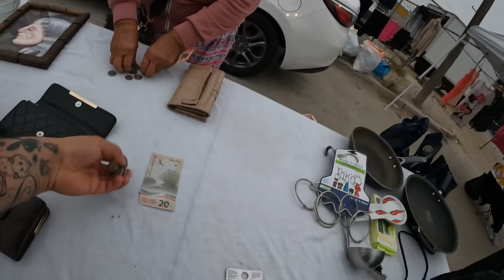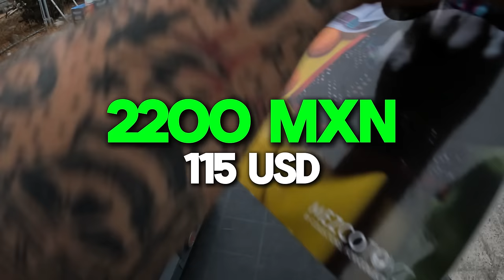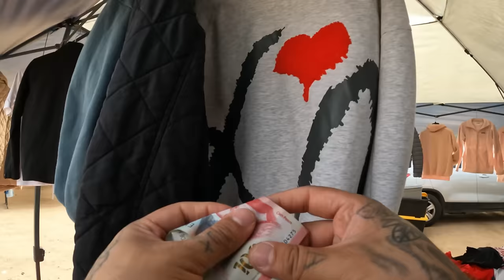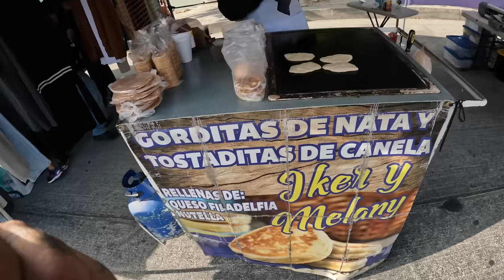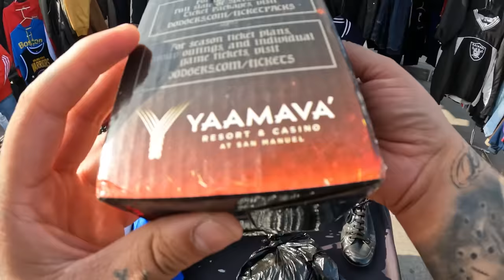El TIANGUIS de OTAY en TIJUANA que NADIE se PUEDE PERDER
Descubre el famoso tianguis de Otay en Tijuana, donde encontrarás desde ropa vintage hasta sneakers únicos. ¡Chacharea con nosotros en El Palomino y descubre la moda de Tijuana!
FACEBOOK elpalominos
TIKTOK elpalominos